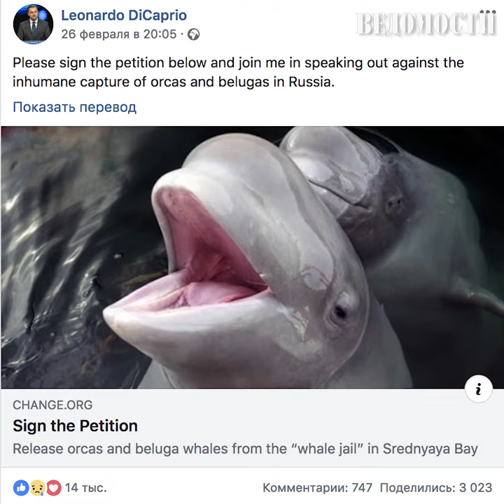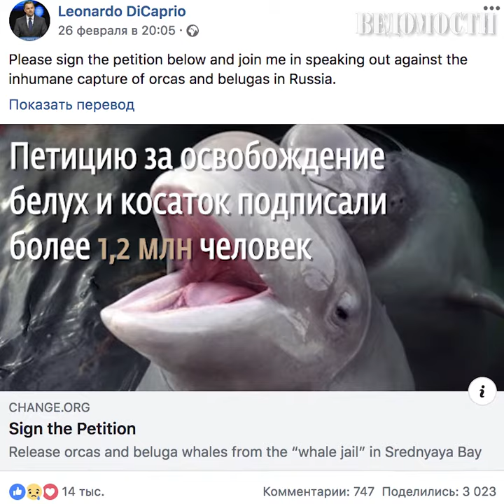История «китовой тюрьмы» в Приморье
Около ста морских животных по-прежнему находятся в плену у браконьеров в бухте Средняя Приморского края